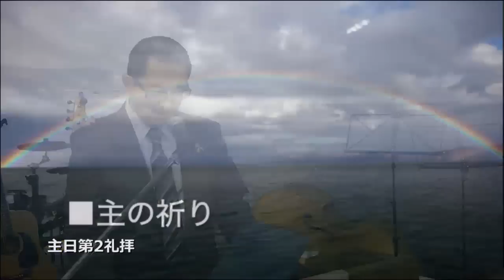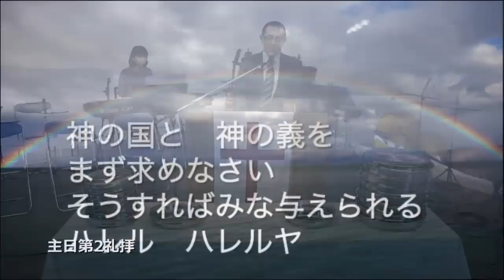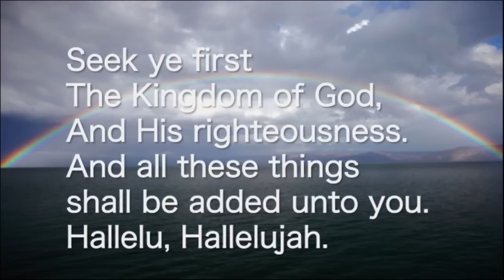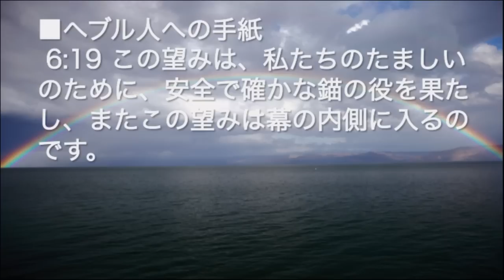2015/2/8 日曜第2礼拝 前半賛美